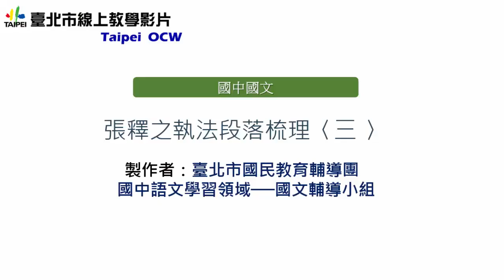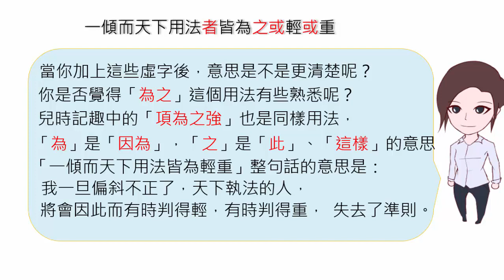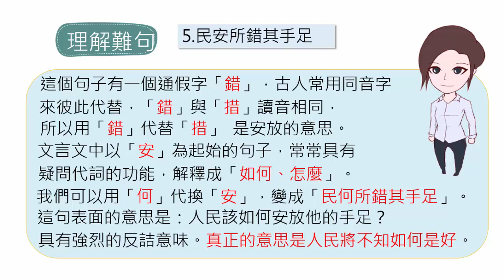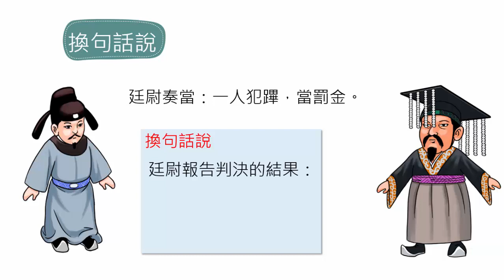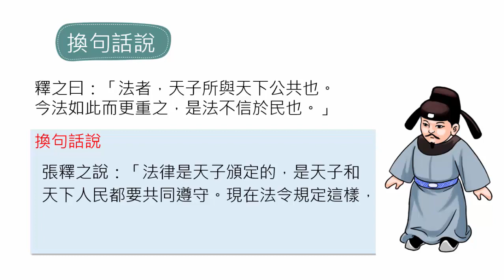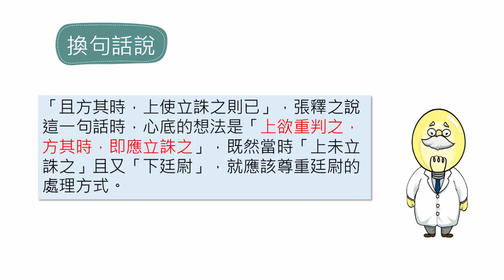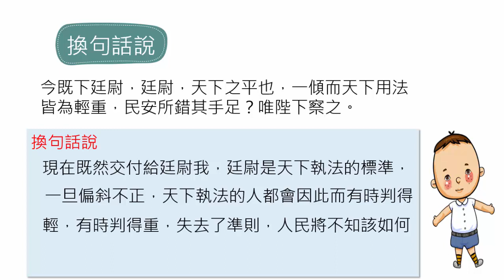國八國文｜張釋之執法：段落梳理（三）